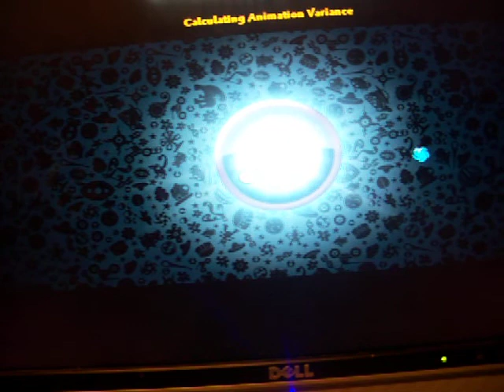Spore Again: Creature Part 7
To the Tribal stage!!! Also, NEW PRESIDENT!!